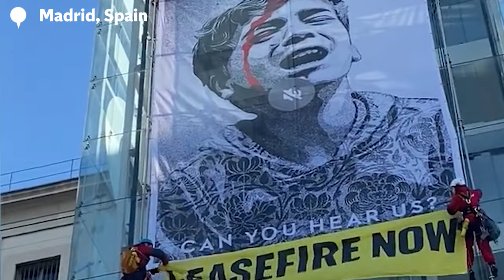Greenpeace activists unfurl banner at Madrid museum to demand Gaza ceasefire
Greenpeace activists unfurled an illustration by US artist Obey on the outside of Madrid's Reina Sofia art museum on Wednesday 24 January, to call for an immediate ceasefire in Gaza.

Police, ambulances and fire service were called to the scene as the activists made their ascent, climbing on the elevator shaft on the outside of the building.

The banner shows a Palestinian child covered in blood with the captions "can you hear us?" and "ceasefire now".

It is based on the image taken by Gazan photojournalist Belal Khaled.

The original photo was taken in Gaza on 8 November 2023, according to the Greenpeace website.